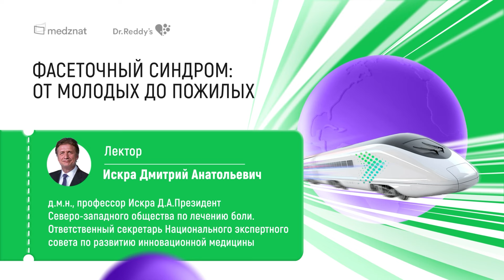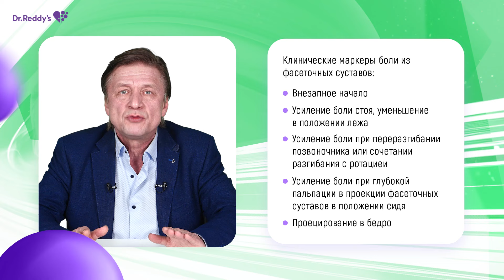Фасеточный синдром: от молодых до пожилых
Фасеточный синдром - это мультивозрастная проблема. Она характеризуется определенными клиническими маркерами и особенностями диагностики.
Важные аспекты этой темы, а также исследования в области терапии боли раскрыл в своей лекции Искра Д.А., д.м.н., профессор кафедры нервных болезней Военно-медицинской академии им. С.М. Кирова, г. Санкт-Петербург.